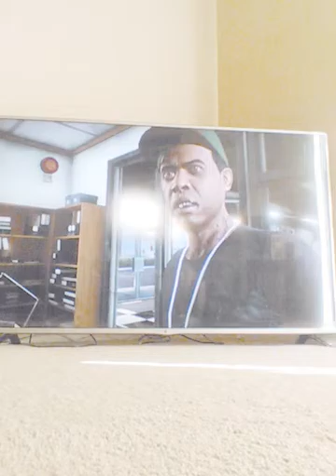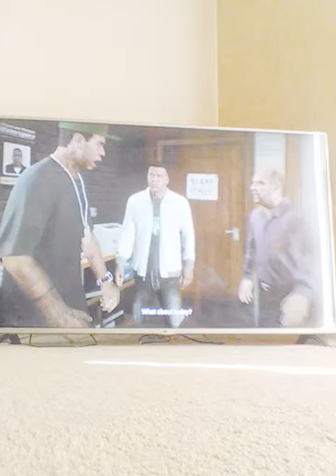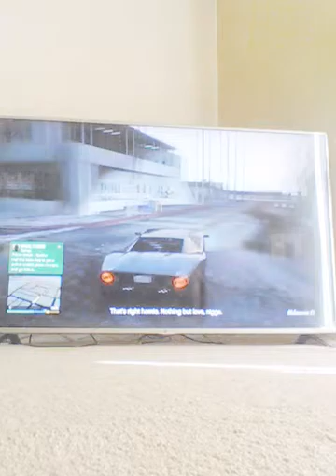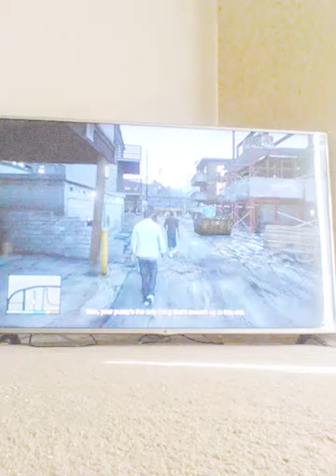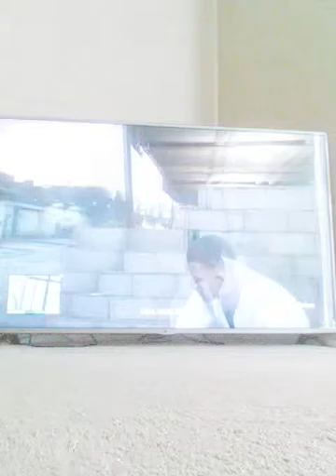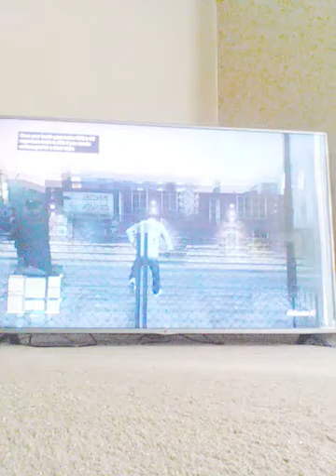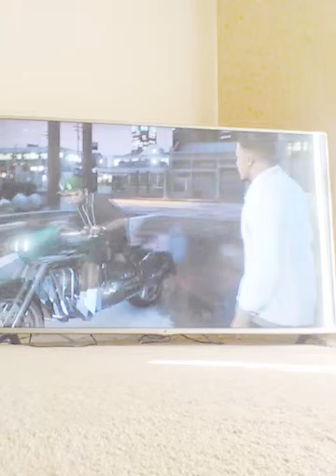Gta5 misson2 repossession